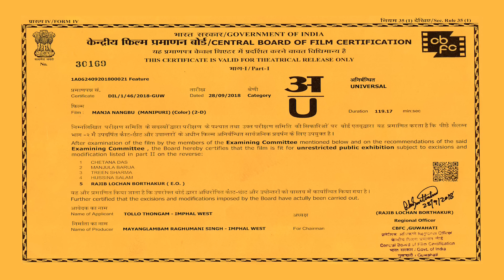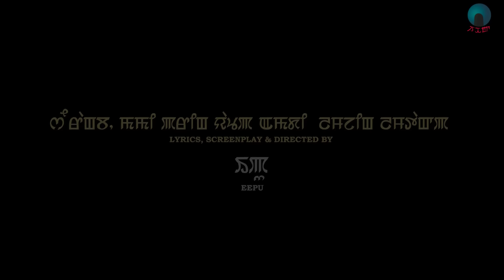Manja Nangbu || Manipuri Film || English Subtitles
Eeraba Pictures Production
       MANJA NANGBU

Cast: Thoiba Khaidem, Nicky, Romeo Mangang, Malemnganba, Sanjana, Jugindro
Special Appearance: Mangoljao & Loken
Music Director: Jeeten Khkaidem
Playback Singer: Gems Chongtham & Danubi
Background Score: Tonambam Sandip
Cinematography: Surchand Moirangthem & Dhana Luwang
Still Camera: Deva
Drone: Albert
Make up: Kangana S
Sound Designer: Rajesh Yumnam
Choreographer: John
Story: Rajmani Khunjambam
Editor: Henry Salam
Producer: Mayanglambam Raghumani Singh
Lyrics,Screenplay & Director: EEPU